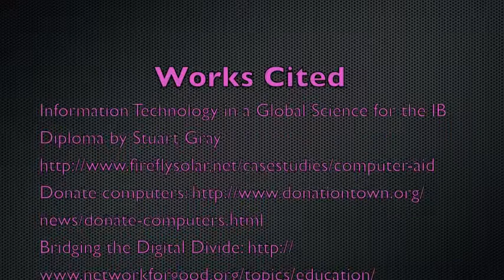Computer Donations and the Digital Divide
ITGS Chapter 11 Environment
Jessica Ribar